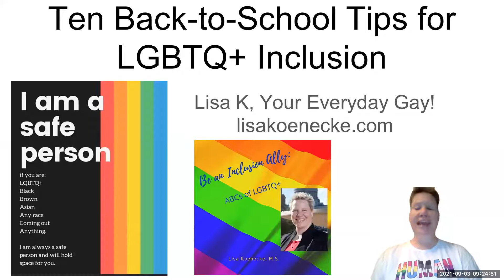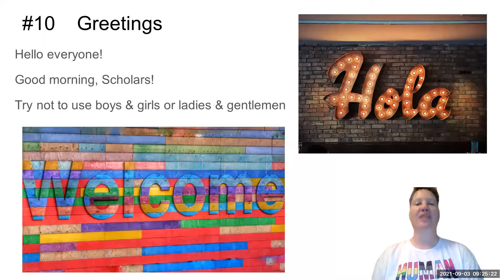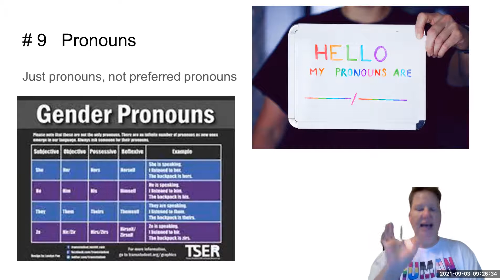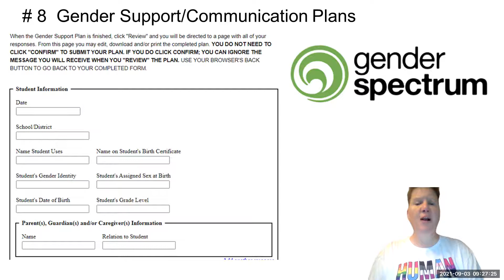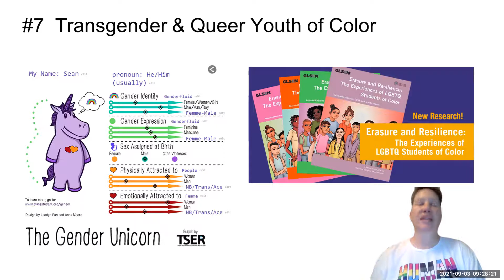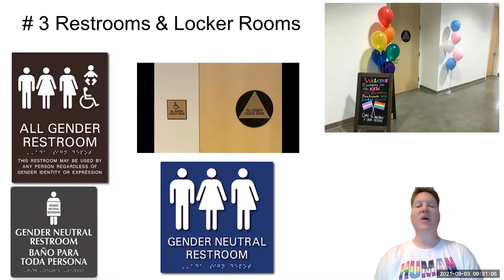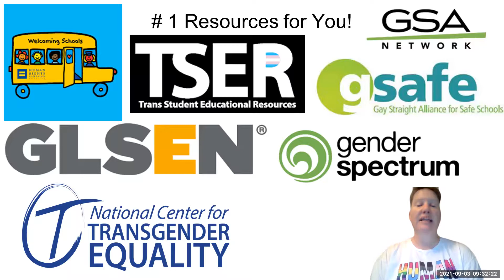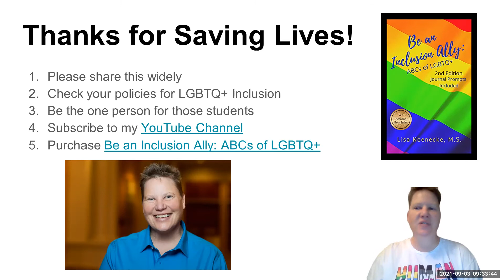Day 10 of Ten Back-to-School Tips for LGBTQ+ Inclusion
Ten tips in under 10 minutes!